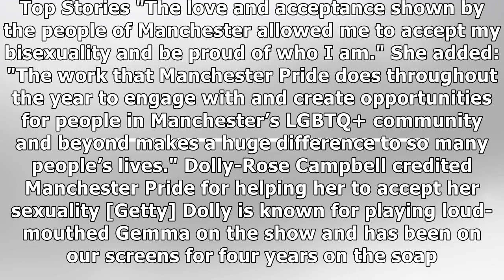Coronation Street's Dolly-Rose Campbell comes out as bi-sexual